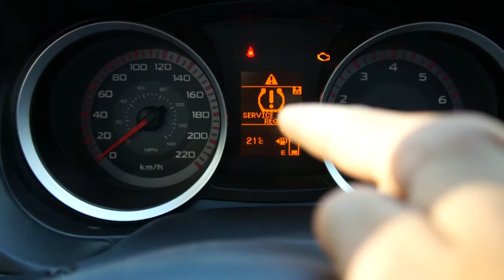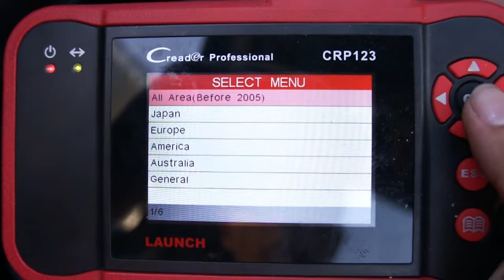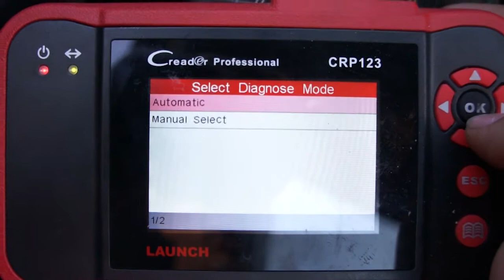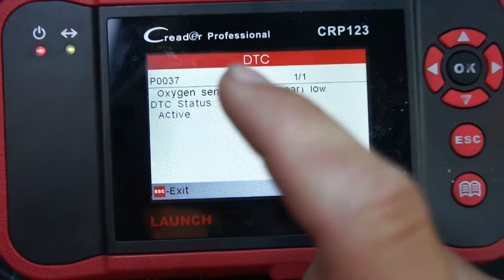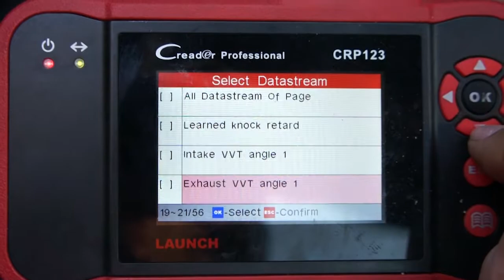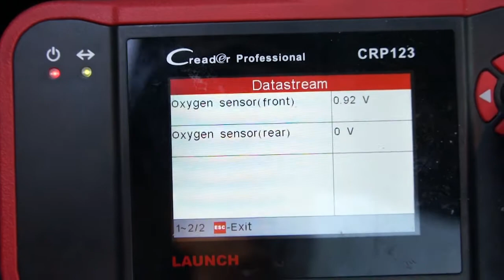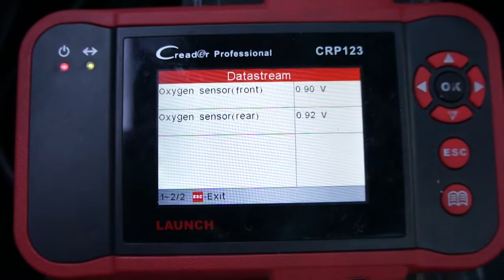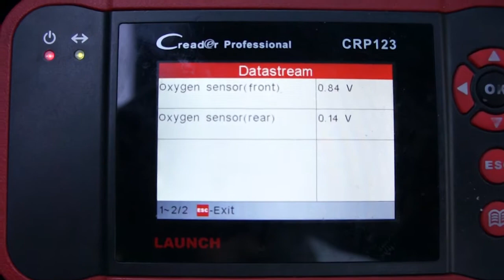MITSUBIUSHI LANCER PROJECT CAR! PART 2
Hopefully you learned what you came to find out!